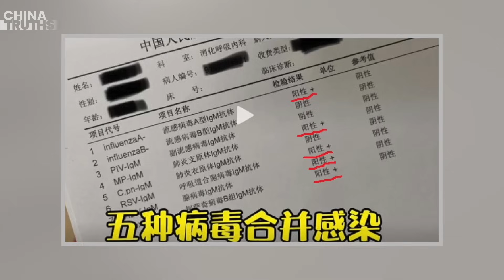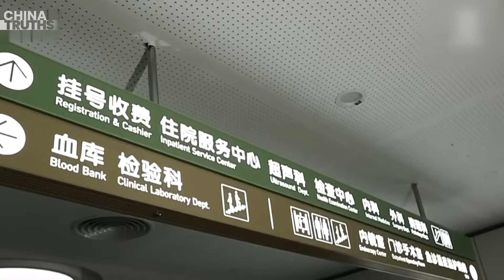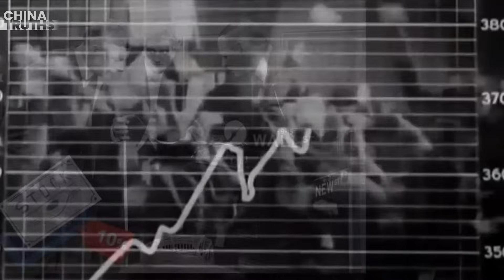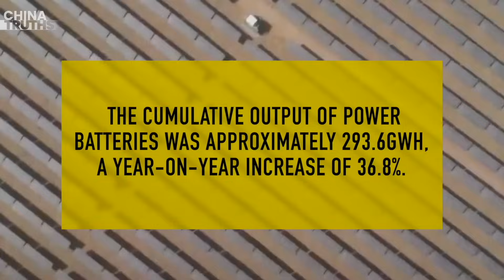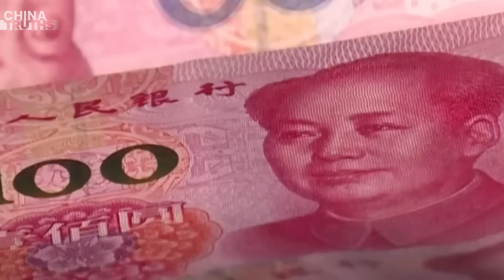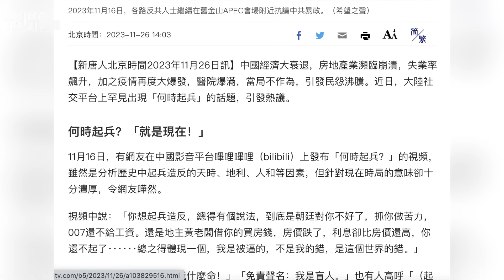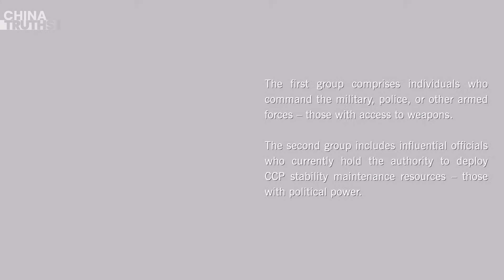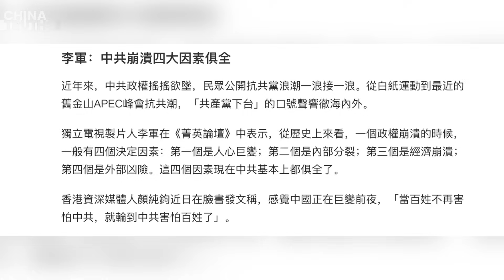Tsunami of Rebellion: Three Potential Founders of a New State Emerge!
Horror: Five Pathogens Detected in the Body of a Man from Heilongjiang; Beijing Activates Mobile Cabin!
Deflation Or Not? China Races to Avoid Plunging into a Winter of Economic Despair
Amid Growing Dissatisfaction, Chinese Netizens Talk About ‘When To Rebel’